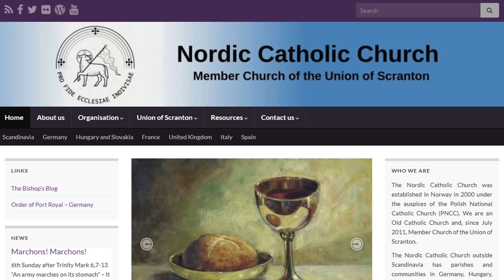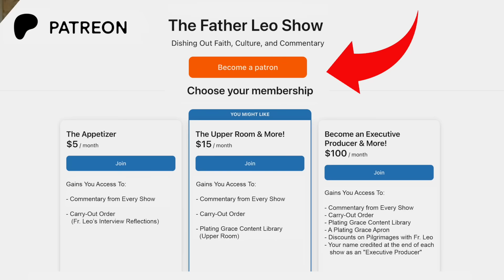Risks of Embracing DEI in the Church: Understanding Threats to Catholic Doctrine, Faith & Tradition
John & Carie Losinski
Adriana Frazier
Brian Africano
Roseanna Chandler
Carmen Robles

Father Leo argues against prioritizing diversity, equity, and inclusion initiatives in the Catholic Church over adherence to its teachings. He warns against the dangers of heresy and spiritual neglect, referencing a Protestant cleric's criticism of modern world's focus on these concepts. He also criticizes the use of the term "DEI" in a modern context as over-inclusive and a form of pandering.